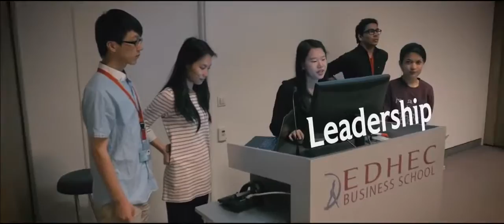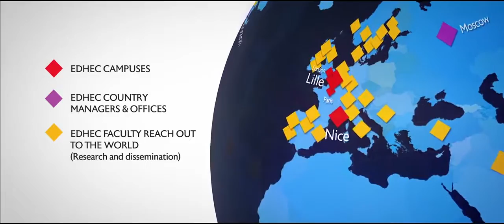EDHEC BUSINESS SCHOOL – MAKE AN IMPACT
The EDHEC philosophy is now reinforced by our new brand signature “Make an Impact”.

EDHEC Business School’s distinctive model provides it with agility as well as the ability to respond to market needs with innovative training programmes in the School’s various fields of activity, both in France and internationally.